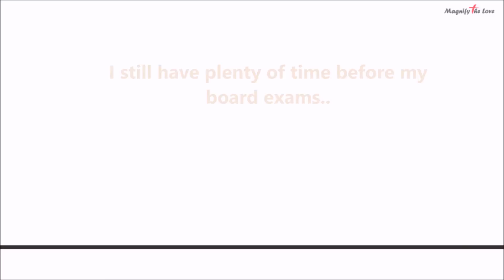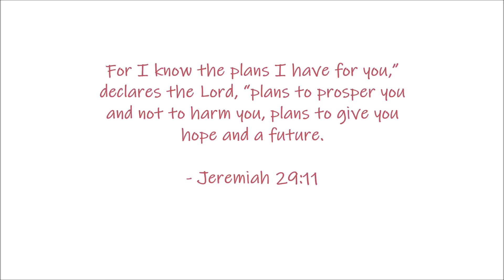GOD'S PLAN FOR YOU | Fulfilling Your Destiny | For Exam Takers - God's Love Animation EP 71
Here you will understand that God's plan for your life is the best. He wants you to be better and achieve your goals in life. He will fulfill your destiny!

However are you taking your Board Exams, or will be taking a certification exam or simply just an exam? Watch this and get motivated!